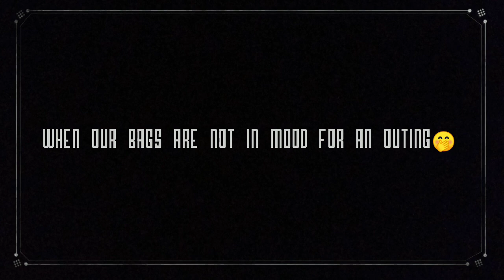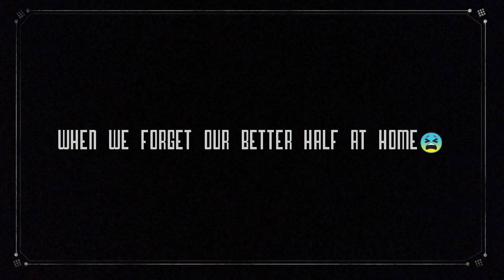Things happen when we are in hurry | Marathi Comedy Video | Coolkarniz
Hello,

We all go through hundreds of hardels when going for a important meeting or presentation. That's the story of our everyday life. So, here's our very relatable video "Things happen when we are in hurry".